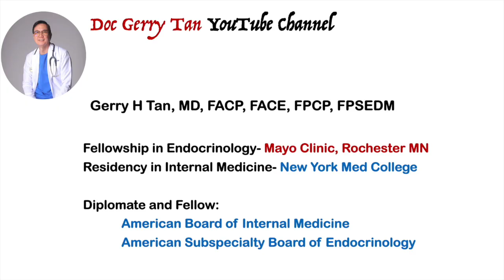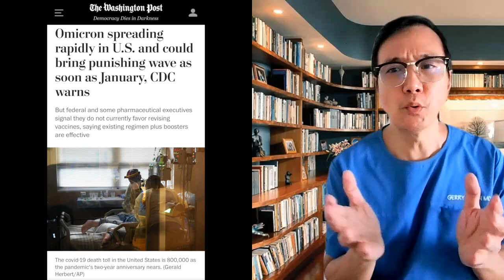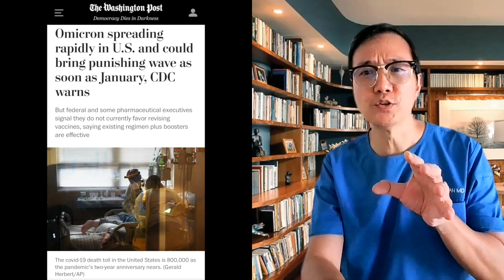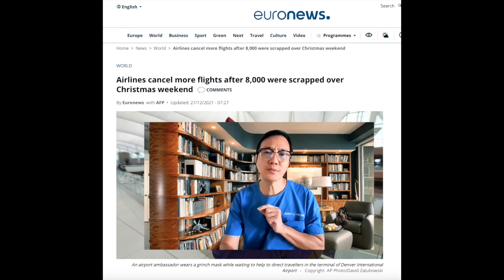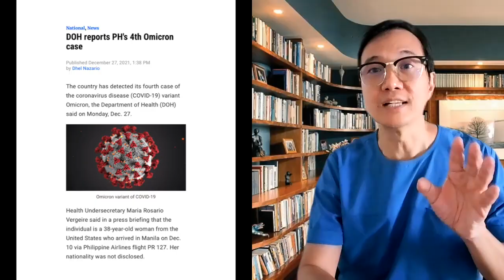Do we need a second Booster shot for Omicron? Whats New for 2022?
What the latest on this new Omicron variant and how it can affect us long term?

All over the world from Europe to the US cases have been on the rise such that the Guardian reported on December 24 that Omicron has infected one in 35 people across the country, and one in 20 in London.  While in Denmark, infections are doubling every two days.

Of the country's Omicron patients, 75 percent were fully vaccinated, and 9 percent had received a booster shot. We have to remember that About 80 percent of the Danish population is fully vaccinated.

Is it time for a second booster shot to help us fight against the surge of the Omicron variant?